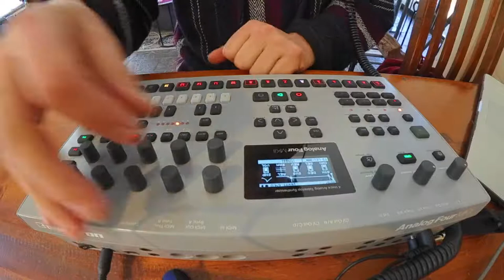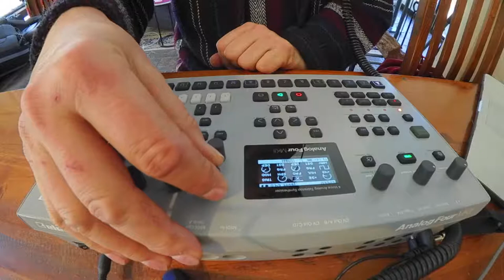SUNDAY MORNING LIVE (abridged) - a live chill kitchen table jam Analog Four mk2 from initial state!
A Sunday morning relaxed jam / noodle on the wonderful Analog Four mk2 only.

This starts at 26 mins in of the original, due to overloaded audio at the start